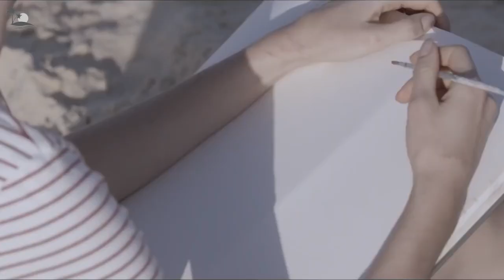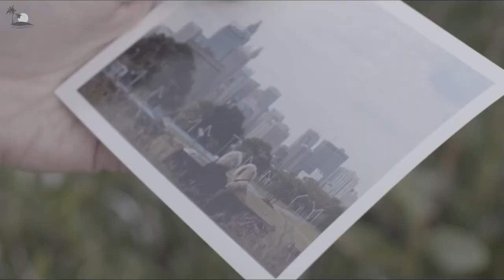Yunus DURALI - Don't Cry (Feat. Megan Kashat)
✔️Sky Vibes is created to promote and support new artists (musicians/labels, composers, producers, photographers/filmmakers) who want to create a fan base. Send your song or video on Sky Vibes.